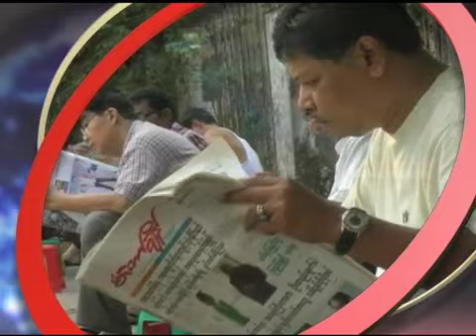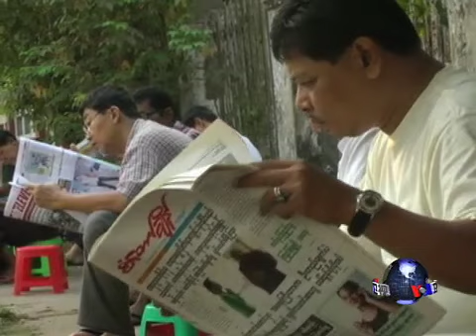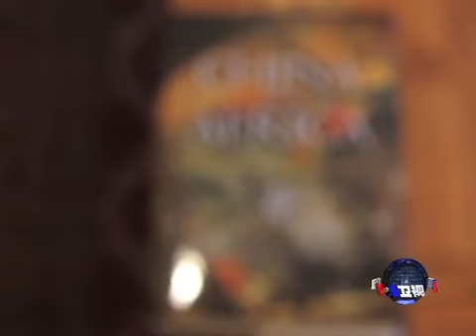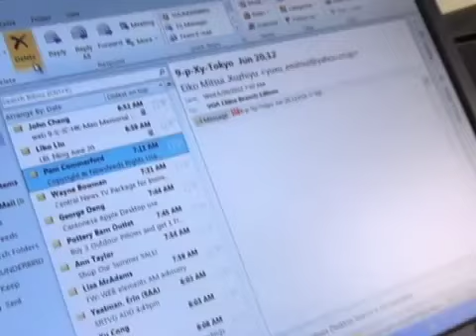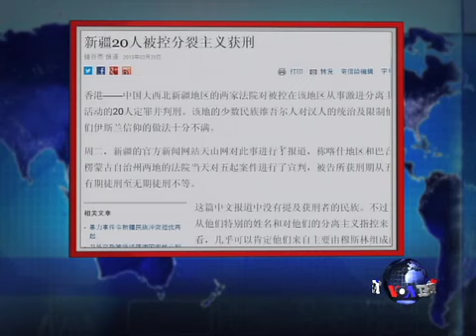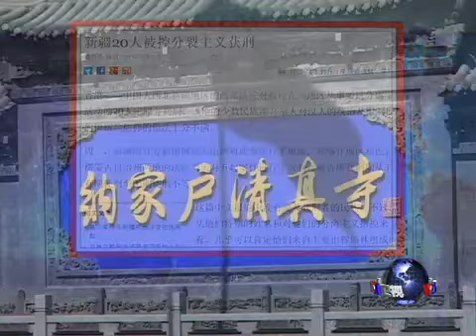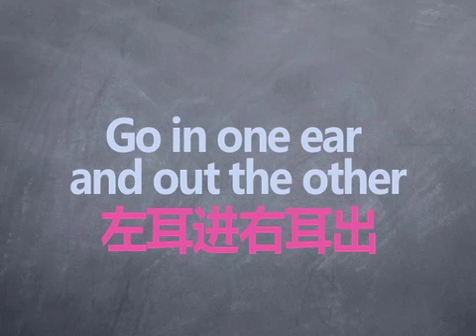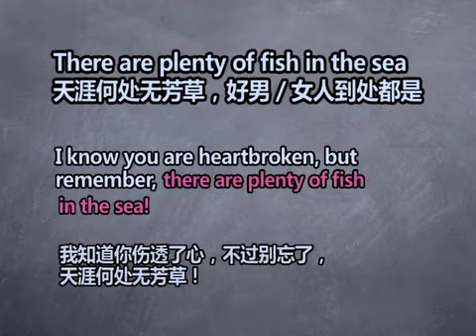VOA(2013年4月1日 第二小时节目)